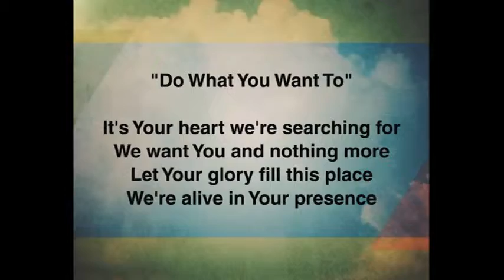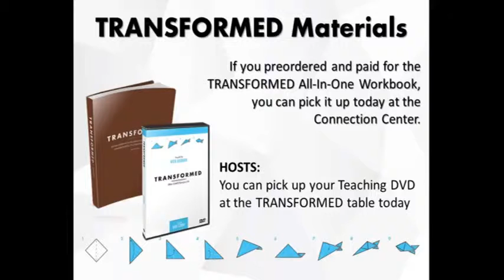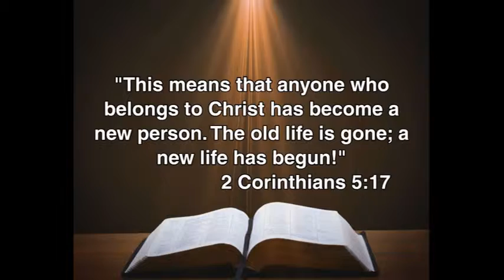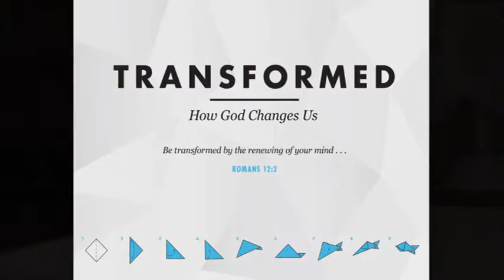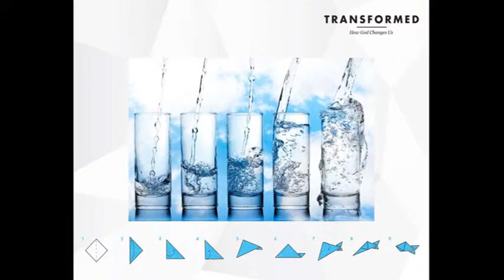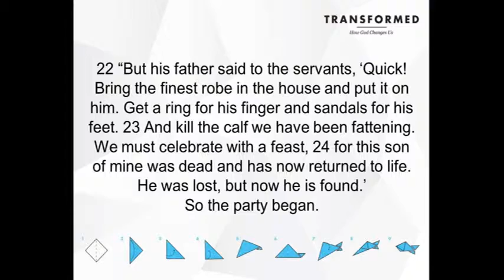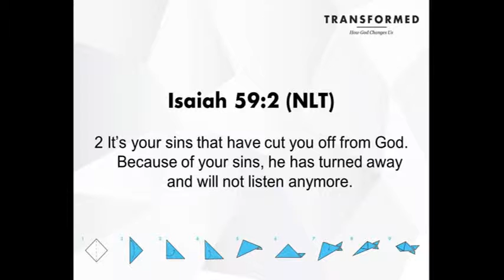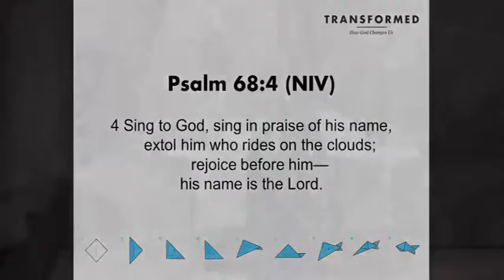TRANSFORMED: Spiritual Health - 10:30am Worship 4/10/16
The first installment in our seven week TRANSFORMED series.  Pastor Eric Trickey brings the message about Spiritual Health with 2 Corinthians 5:17 (NLT) as the memory verse for this week.  A notable key point: Right thoughts lead to right feelings which lead to right actions.